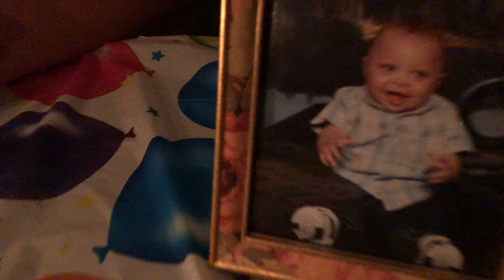Fun day kidzz Sammy 15 birthday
Sammys 15th birthday celebration at grandmas house